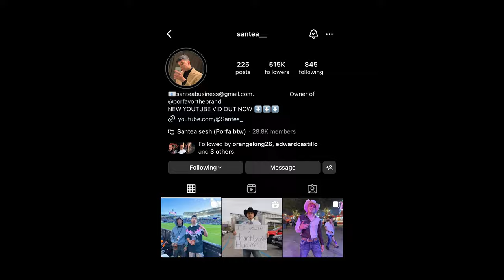Quan Launches His Lamborghini Urus for the First Time!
In this video @Quan  learns how to launch his Lamborghini Urus!